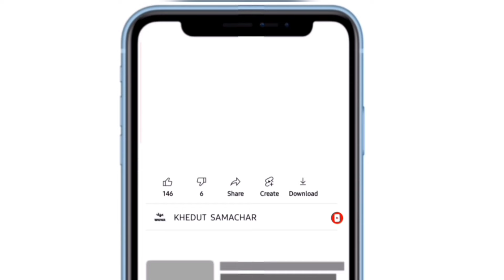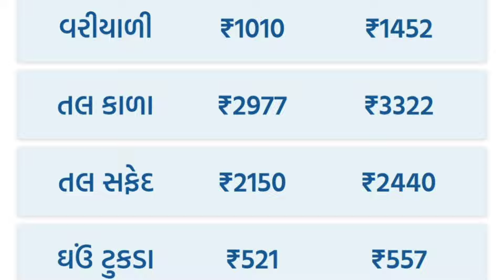commodity prices 22.07.2024 rajkot marketing yard na bhav|saurashtra aajn bajar bhav